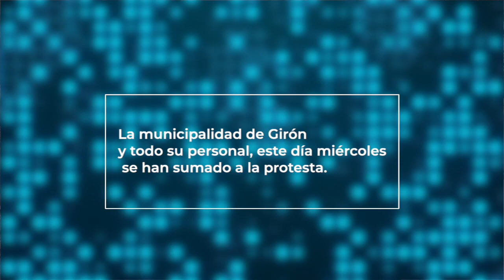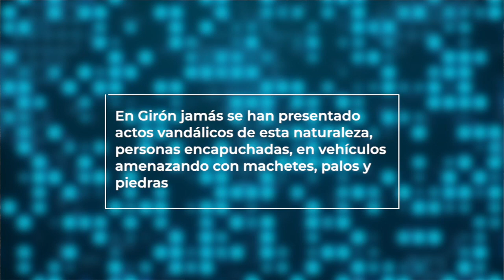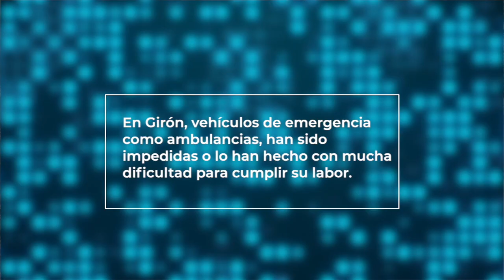Alcalde JMU se pronuncia sobre las medidas económicas, protestas y vandalismo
Hoy miércoles 9 de octubre, el personal del GAD Municipal de Girón apoyó la medida de hecho que llevan adelante en la comunidad de Santa Marianita como protesta a las medidas económicas fijadas por el presidente de la República a inicios del mes. El alcalde José Miguel Uzhca se refirió a las movilizaciones y las consecuencias que ello acarrea, principalmente por actos de vandalismo presentados y que han merecido el rechazo.